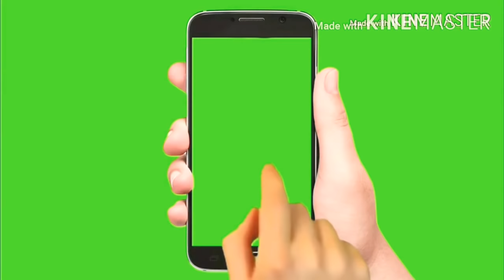18.5×7 ਫੁੱਟੀ ਟਰਾਲੀ/John deere 5310/tata safari/mahindra 275di/sonalika 60di/new hira combine/sale